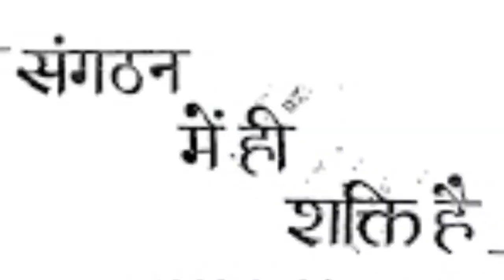समाज को आगे बढ़ाने के लिए भारत के सभी संगठनों को होना पड़ेगा एक|| अखिलेश राजभर - राजभर एक्सप्रेस।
Akhilesh Rajbhar || राजभर एक्सप्रेस